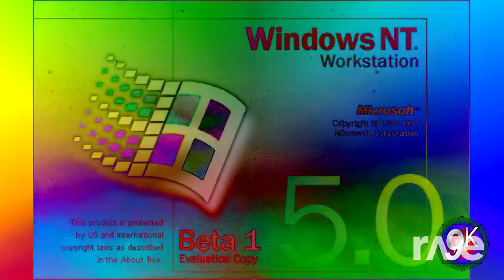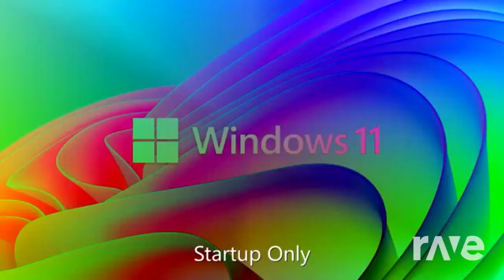Micasoft Windiamonds Mashup RaveDJ